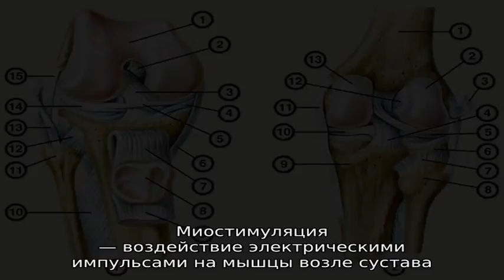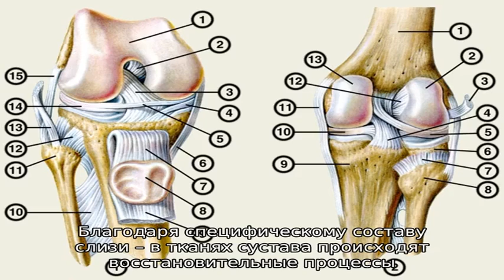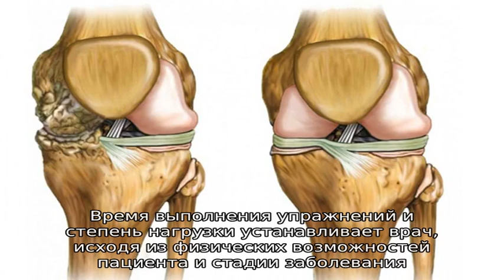Деформирующий артроз коленного сустава: симптомы, причины, методы медикаментозного лечения. Что та.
Деформирующий артроз коленного сустава: симптомы, причины, методы медикаментозного лечения. Что такое деформирующий артроз коленного сустава?